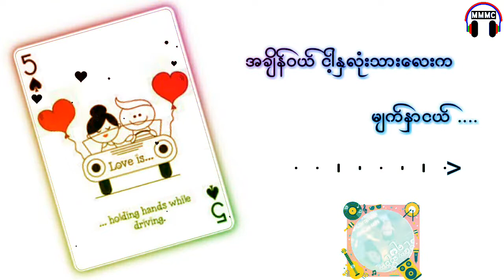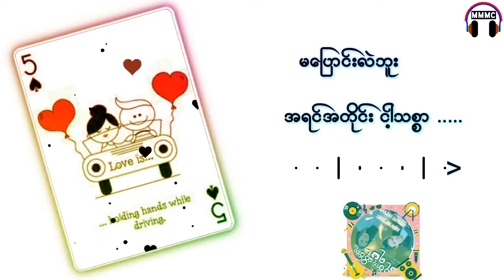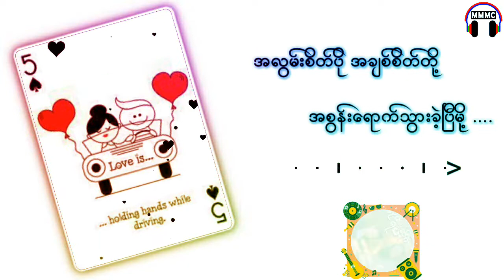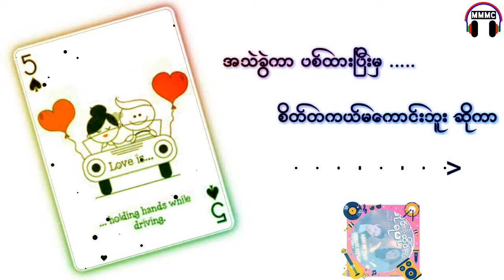မပိုင္ရတဲ့မဆိုင္သူ❤️ Min Si Thu & Htwe Htwe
Fb Acc Link